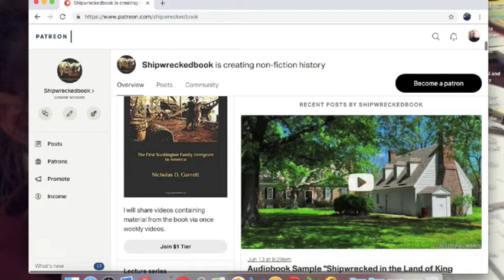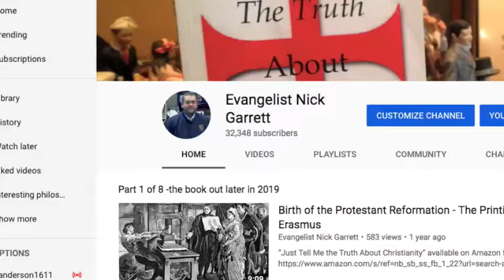1689 Baptist Confession Chapter 5 Divine Providence - Series Video 7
This is video 7 in the series breaking down Chapter 5 on God’s Providence in the 1689 Baptist Confession of Faith.

Scripture references
5:1 – Hebrews 1:3; Job 38:11; Isaiah 46:10, 11; Psalm 135:6; Matthew 10:29-31; Ephesians 1:11

5:2 – Acts 2:23; Proverbs 16:33; Genesis 8:22

5:3 – Acts 27:31, 44; Isaiah 55:10-11; Hosea 1:7; Romans 4:19-21; Daniel 3:27

5:4 – Romans 11:32-34; 2 Samuel 24:1; 1 Chronicles 21:1; 2 Kings 19:28; Psalm 76:10; Genesis 50:20; Isaiah 10:6, 7, 12; Psalm 50:21; I John 2:16

5:5 – 2 Chronicles 32:25, 26, 31; 2 Corinthians 12:7-9; Romans 8:28

5:6 – Romans 1:24-26, 28; Romans 11:7-8; Deuteronomy 29:4; Matthew 13:!2; Deuteronomy 2:30; 2 Kings 8:12-13; Psalm 81:11-12; 2 Thessalonians 2:10-12; Exodus 8:15, 32; Isaiah 6:9-10; I Peter 2:7-8

5:7 – I Timothy 4:10; Amos 9:8-9; Isaiah 43:3-5